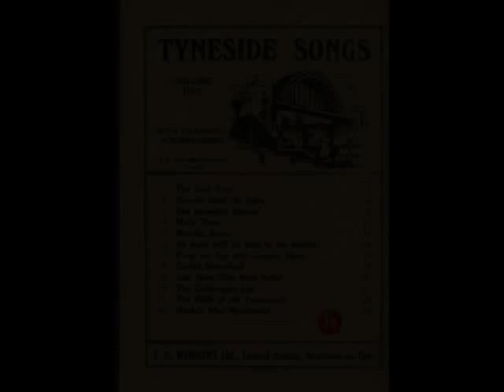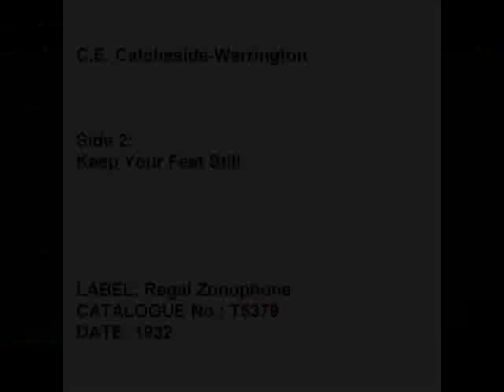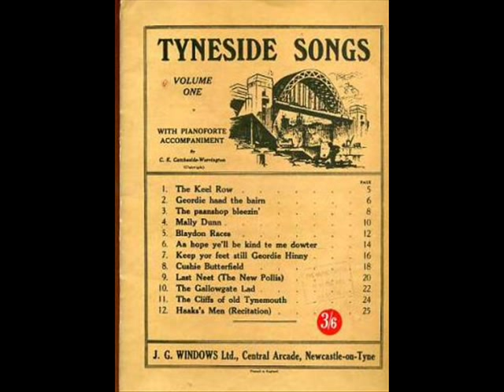C.E. Catcheside-Warrington - Blaydon Races / Keep Your Feet Still (1932)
Charles Ernest Catcheside-Warrington (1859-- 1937) was a Music hall artist and songwriter from the late 19th century who went on to become a recording artist, record producer, and a collector and arranger of "Geordie" songs.

Charles Ernest Catcheside-Warrington was born on Tyneside in 1859. He became a successful national Music hall star based in London, where in 1893 he made his first recordings (on a cylinder). He eventually moved back to Newcastle where in 1907 he recorded "Come Geordie ha'd the bairn", "Last Neet" and "The Neebors Doon Belaw". These were followed by recitations, sketches and stories including "The Cullercoats Fishwife" and the "Census Man and The Fishwife" and the "School Inspector". In 1911 Catcheside-Warrington recorded "Hawke's Man at the Battle of Waterloo", (a timeless tale still performed to this day in many Tyneside clubs), "Cushie Butterfield", and "The Paanshop's Bleezin'". Between 1911 and 1913 he also released 4 volumes of Tyneside Songs published by J.G. Windows.

In the late 1920s and early 1930's, with a revival in interest in old songs, he came out of retirement for a short period to make more recordings, such as this one released in 1832, Blaydon Races and Keep Your Feet Still Geordie Hinny, both published in Volume One of his Tyneside Songs book.

He died in 1937. I can't find an image of Catcheside-Warrington.